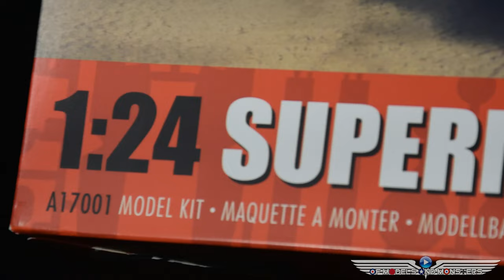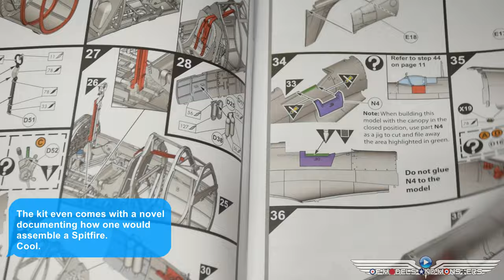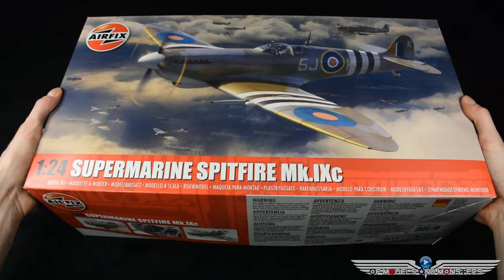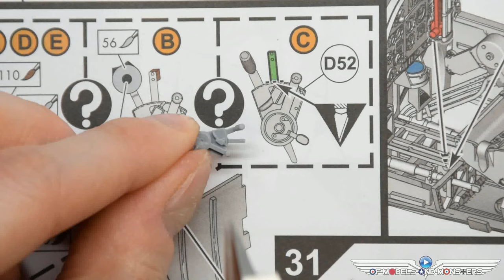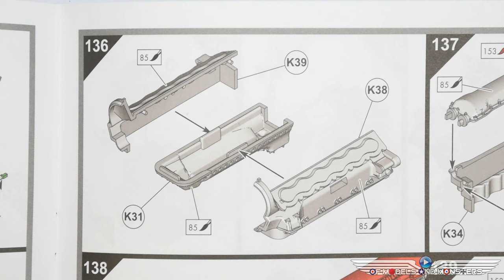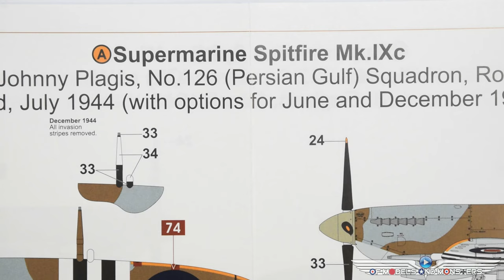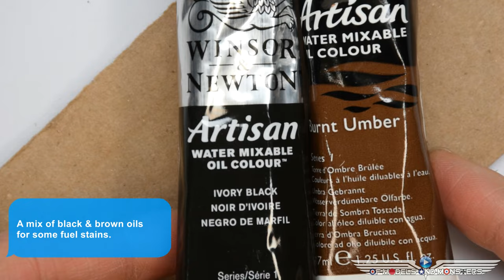Lets Craft Episode 13 Airfix 1/24 Supermarine Spitfire Mk.IXc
I hope your lunch break is an hour.  I tackle Airfix's huge 1/24 scale Spitfire Mk.IXc.

Music used
Start Your Engines - Ethan Meixsell
Memories - Euonia
Voyager - Karl Casey @WhiteBatAudio
Arp Bounce - Geographer
Apex - Vladmsorensen
Romantic Acoustic Guitar - Liborio Conti
Too Fast - TWLL (Vincent Teoule)
Symbolic - Karl Casey @WhiteBatAudio
Lisa - AIRGLOW
Icarus - Paul Del Bello
Madrid - Bane Djakovic
Seeking - Karl Casey @WhiteBatAudio
Alone We Learn - S'Hill
The Knight - TWLL (Vincent Teoule)